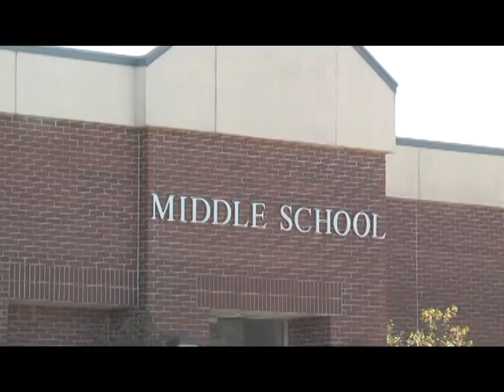WS FLU VO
Exterior of Washington School.